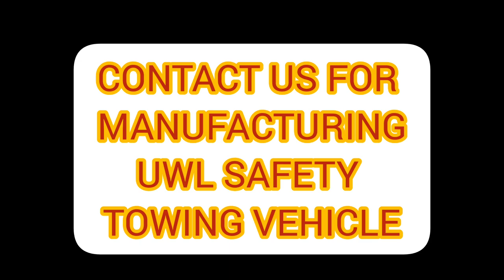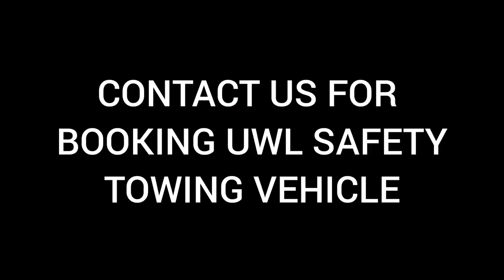UWL SAFETY TOWING VEHICLE ®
Created by NAZEER GARAGE ALTERATION OF TOWING VEHICLE ®️